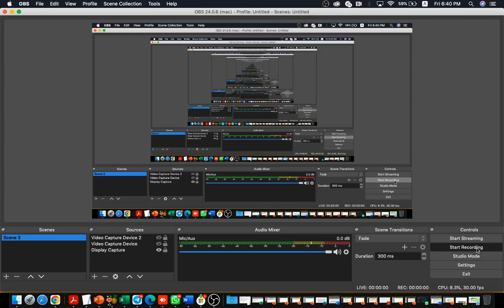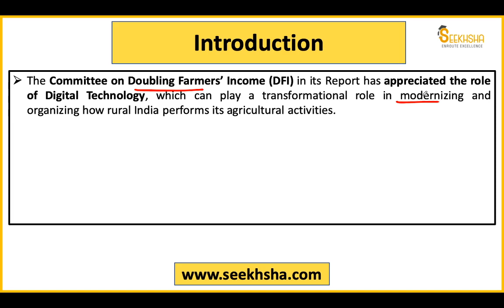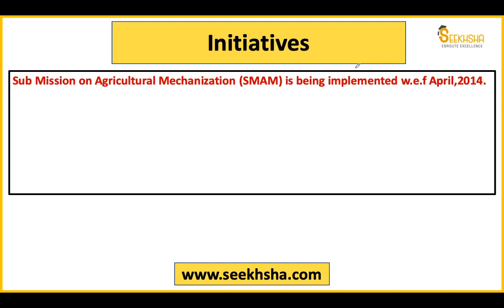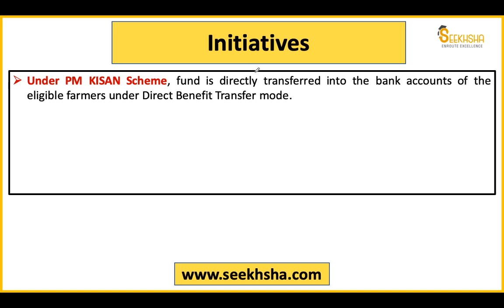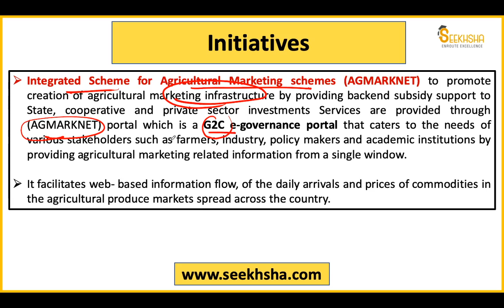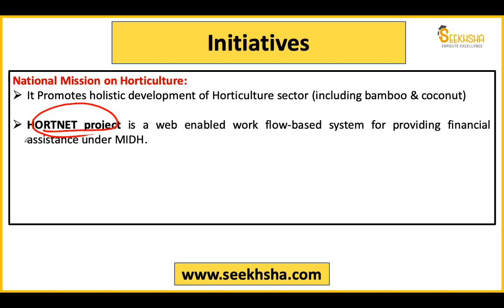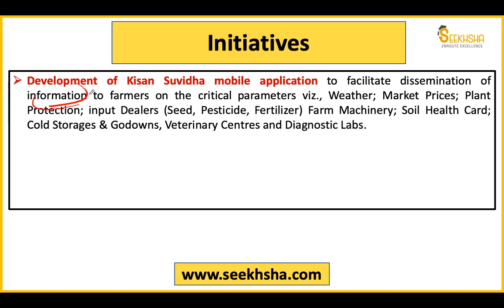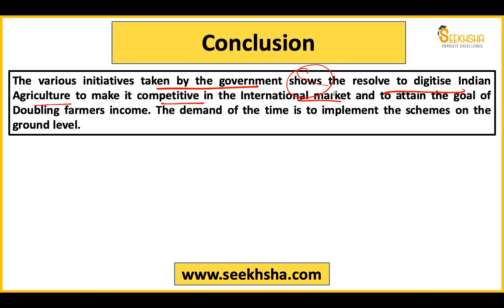NABARD Phase II - Answer Writing Question Session 17 - NABARD Grade A 2022